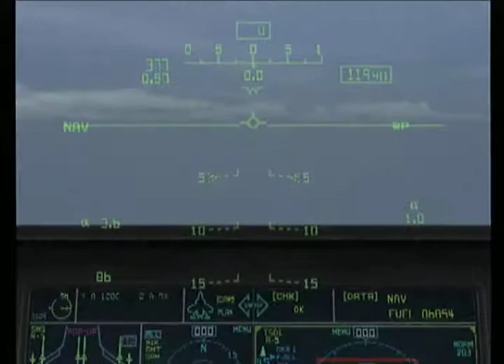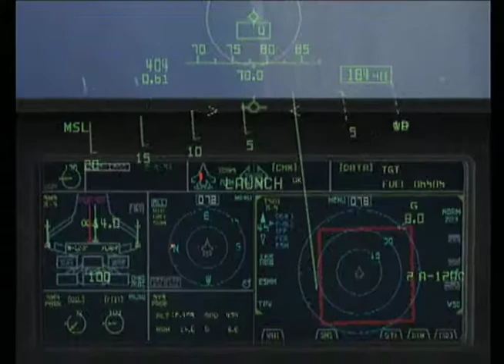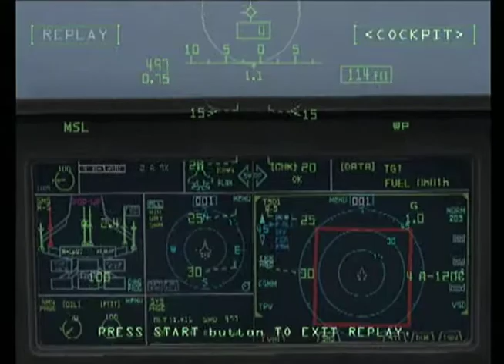F-35 Playthrough - ENERGY AIRFORCE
エナジーエアフォース